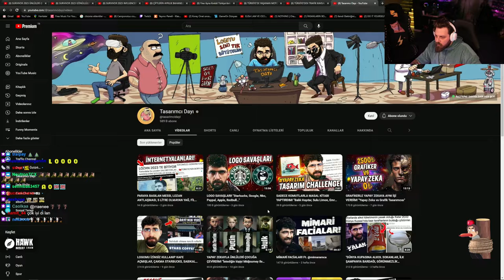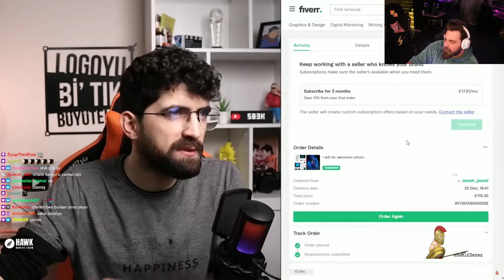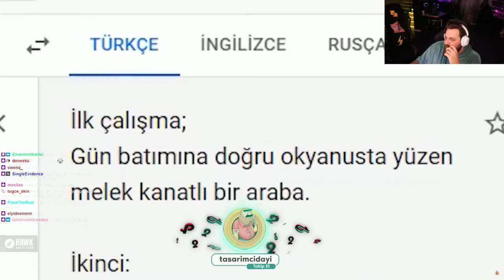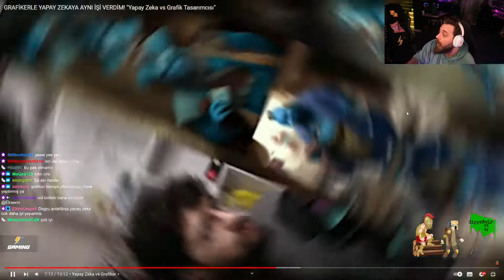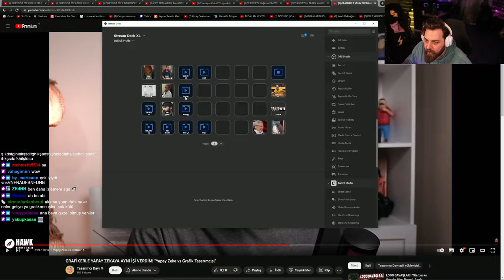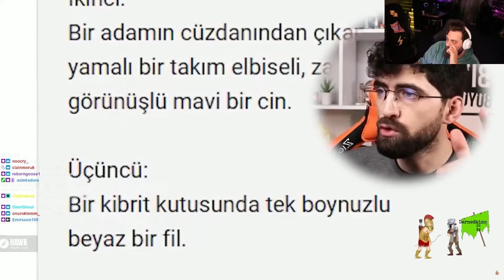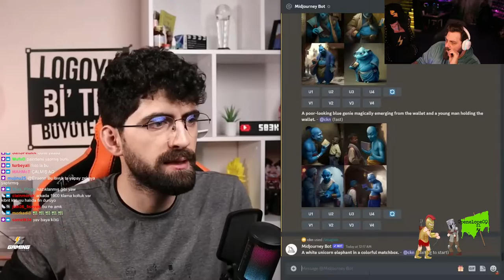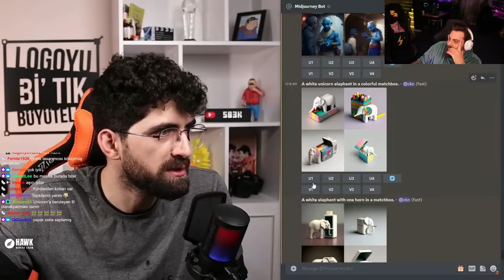ELRAENN | GRAFİKERLE YAPAY ZEKAYA AYNI İŞİ VERDİM! VİDEOSUNU İZLİYOR! | Tasarımcı Dayı